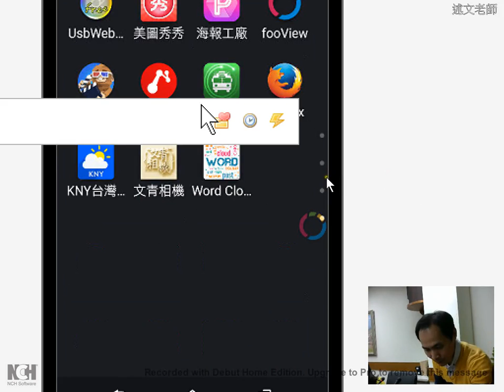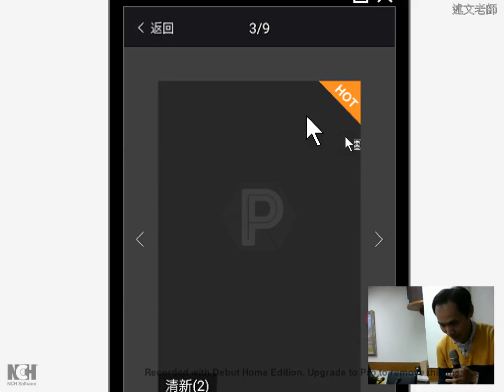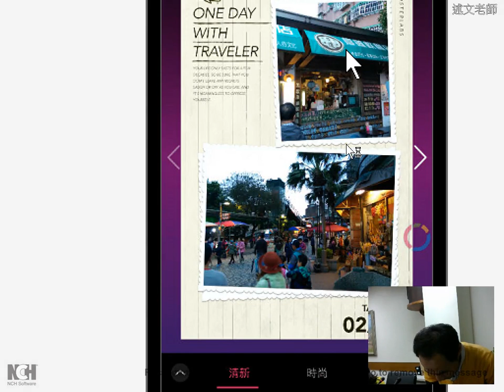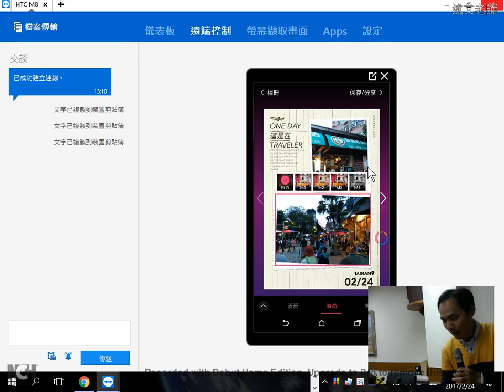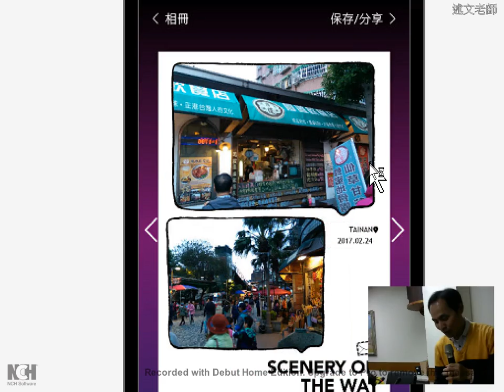06：美圖秀秀相關系列：使用海報工廠 APP 快速建立海報、DM